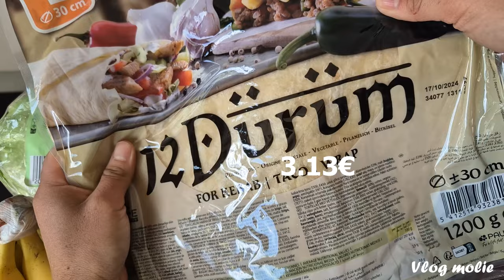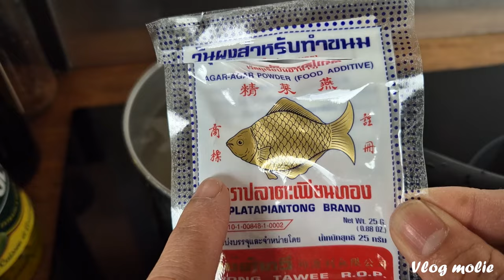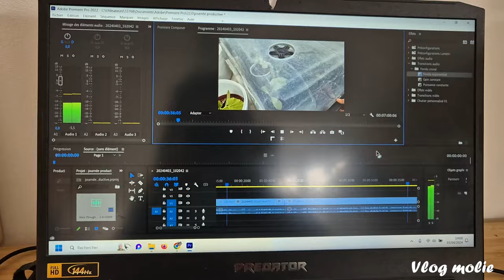SEMAINE PRODUCTIVE/ VIE QUOTIDIENNE D'UN COUPLE SALARIE / CUISINE / MENAGE / RETOUR DE COURSES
n'hésitez pas s'abonnée et mettre un j'aime pour me soutenir.
Bon visionnage 😃

Tacos fais maison/ Salade composée / Quiche